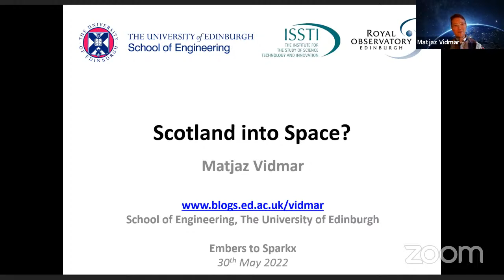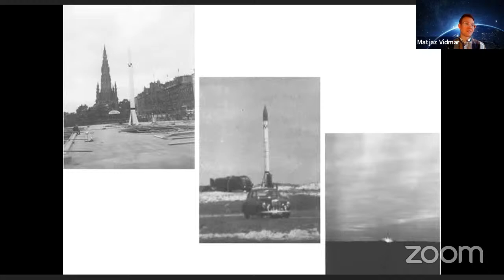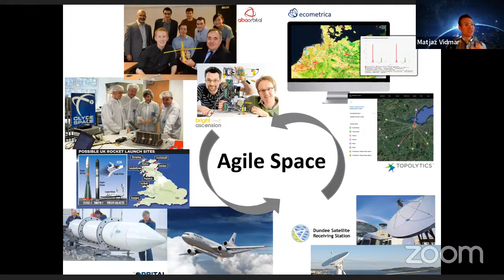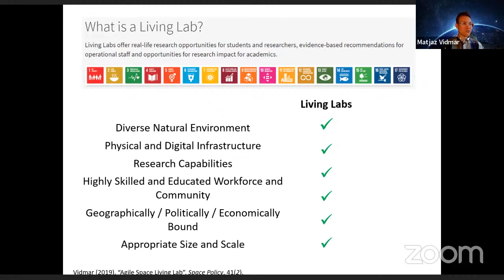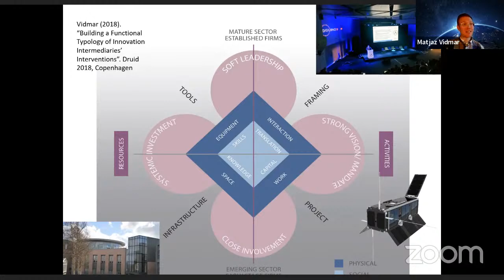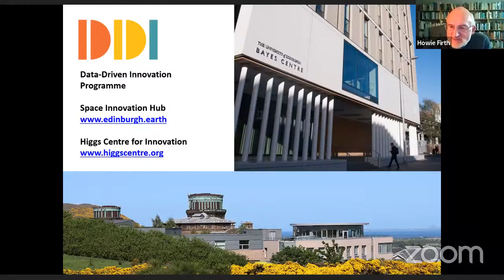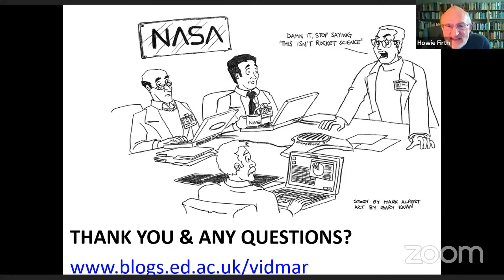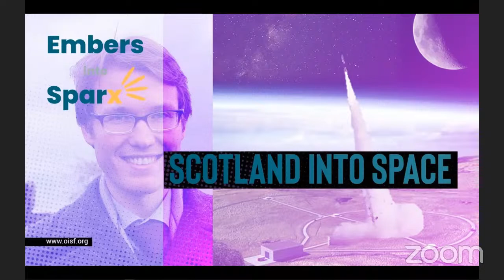SCOTLAND INTO SPACE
Space technology has become a part of everyday life, and Scotland has a growing role in small satellite development, as well as new planned spaceports. Where will the first rockets be launched: in Sutherland or Shetland, or elsewhere? Will the focus always be on satellites or could a time come when humans could travel as well? Dr Matjaž Vidmar of the University of Edinburgh’s Space Innovation Hub describes the various plans and the global context of Scottish space development.